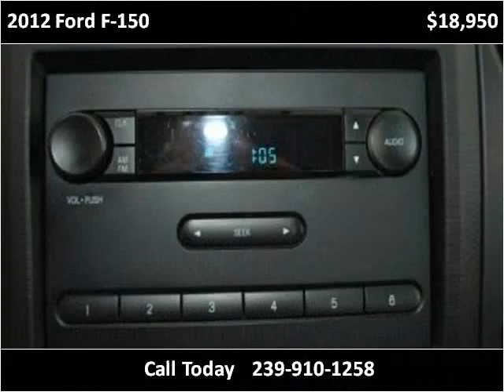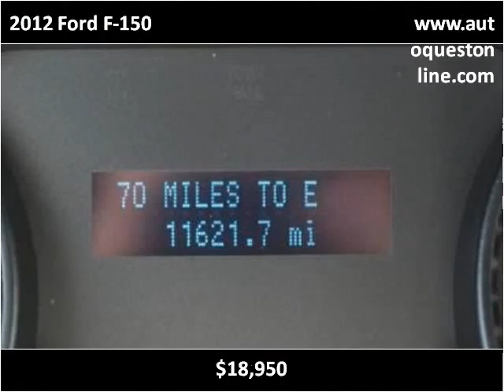2012 Ford F-150 Used Cars Fort Myers Beach FL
This 2012 Ford F-150 is available from Autoquest USA.